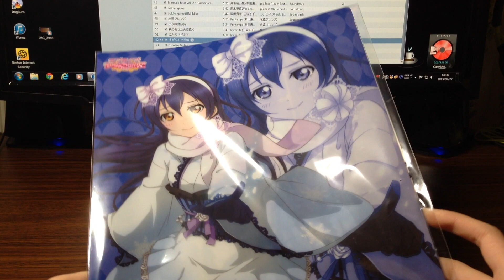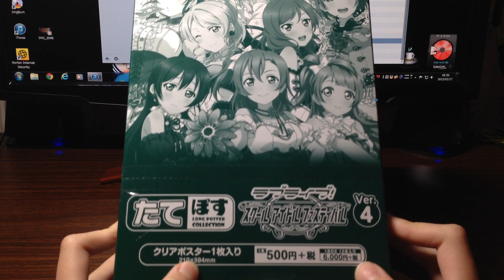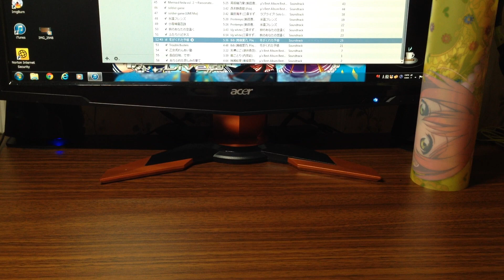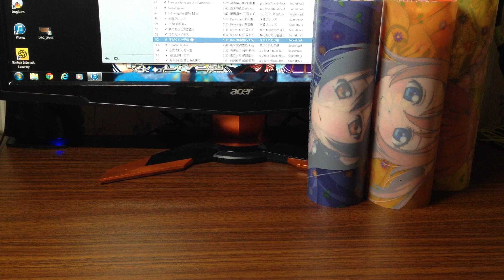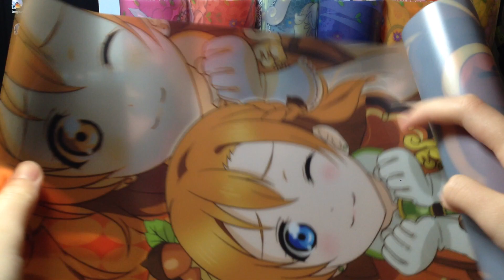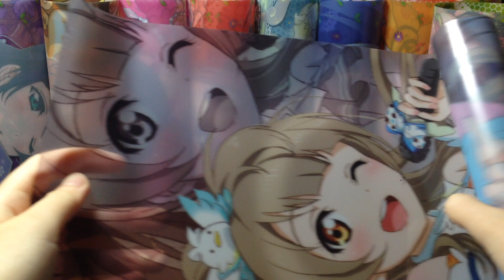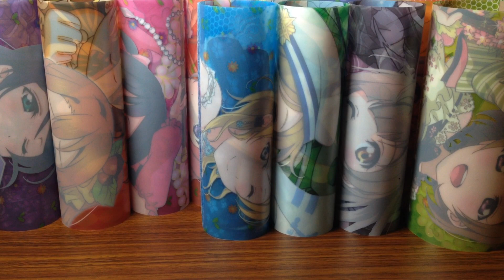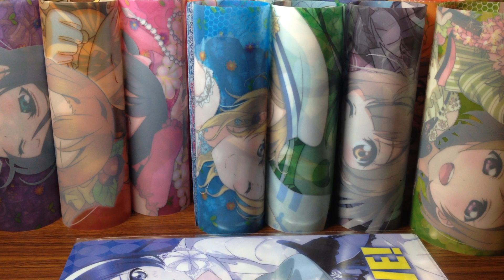アニメイトで買ってきたものNO1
今回はラブライブのたてぽすとクリアホルダーをアニメイトで買ってきたのでそれの紹介と開封です
グダグダですがぜひご覧ください
クリアホルダーコンプリートできるようがんばります！！

何か質問・コメントやリクエストがありましたらtwitterやコメント欄などにお願­­­­­­­­­­­­­­­­­­­いします！